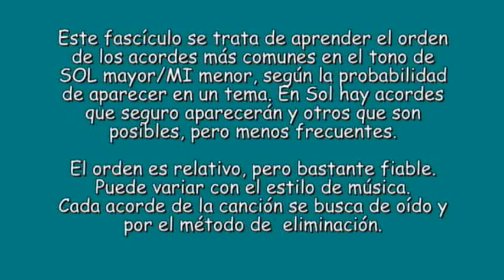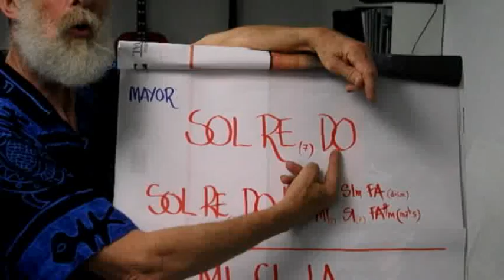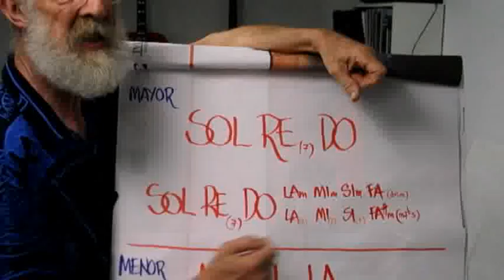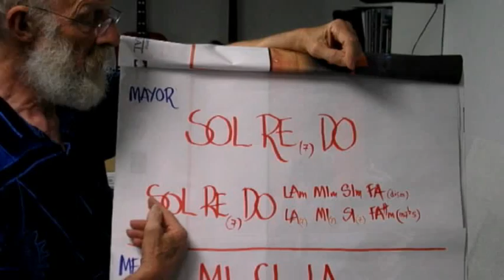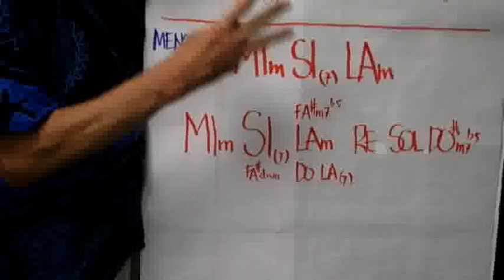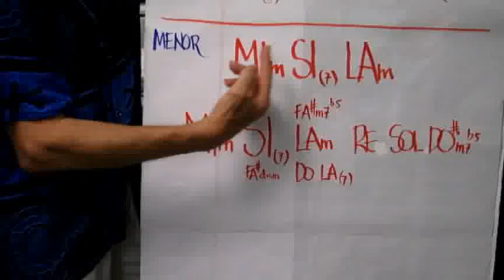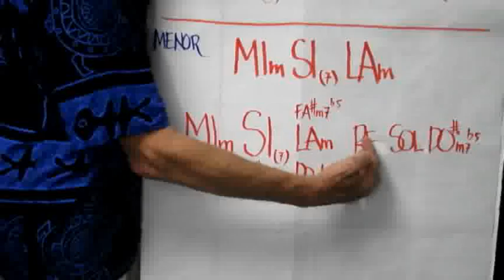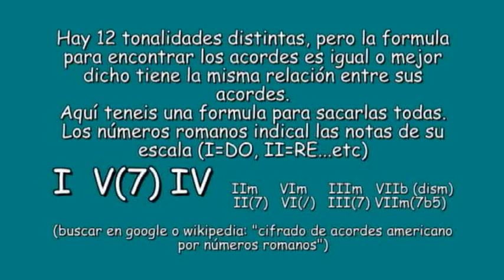Cursillo: "Como sacar los acordes de un tema musical" vídeo 10 de 12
Descubre la formula secreta para sacar los acorde de cualquier tema musical, rock, música clásica, reggae, lo que sea.
Este vídeo el resumen de todos los anteriores. y nos ayuda a "tunear" el oído sabiendo dónde quieren ir los acordes.